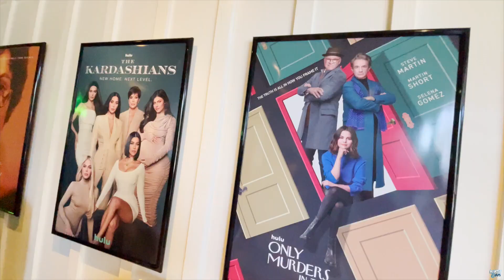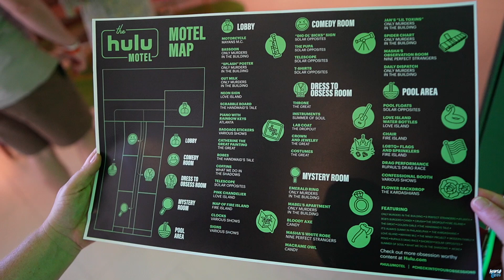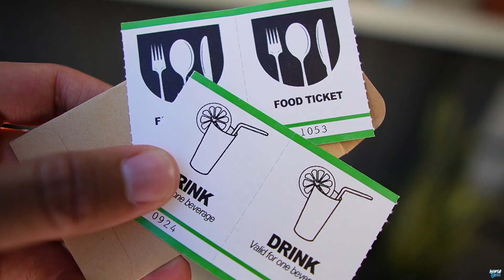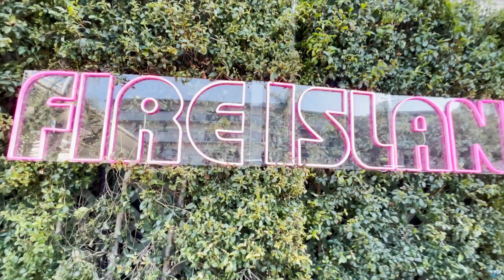WE STAYED AT THE HULU MOTEL | Mouse Vibes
Mouse Vibes got a chance to experience the HULU MOTEL, An immersive pop up celebrating their biggest shows including Only Murders in the Building, Love Island, The Handsmaids tale, Candy and more! This was 4 rooms total including an escape room and ended with a pool party! We got to meet famous Drag Queen, Kim Chi was there and we even got to take photos in front of the Kardashians wall! Come vibe with us!

MOUSE VIBES: 4821 LANKERSHIM BLVD STE F # 241, NORTH HOLLYWOOD, CA 91601